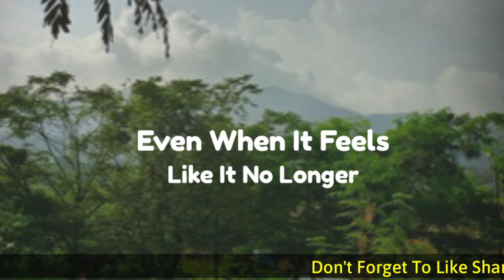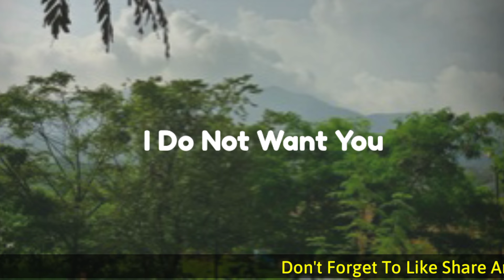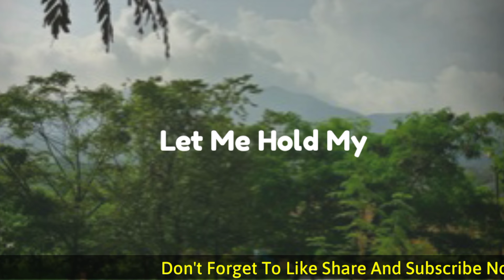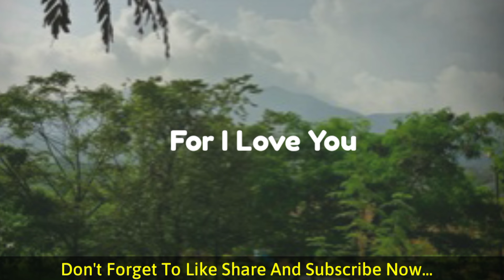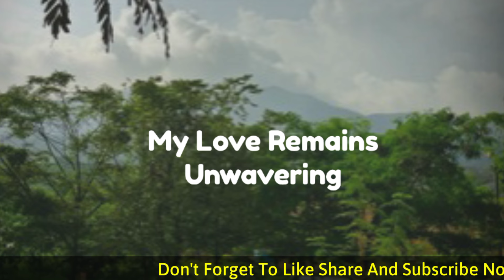God Says | Someone from your past is crying for you and wants to Marry you because...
God helps
Godly quotes
Bible Quotes
God Message Tarot
Financial abundance
Angels message
Jesus message
Godly quotes
Lord Helps
Jesus quotes
God
God message
Jesus
Jesus message
God messages
Urgent message from God
Jesus says
Angel Signs
God msg
Angels message
Universe message
Money miracle
Life quotes
Faith quotes
Universe message
Angel message
God Message For You Today
God says
Positive life affirmation
1111
Inspirational message
Spiritual guidance
Overcoming challenges
Belief and trust
Inner strength
Positive mindset
Self-improvement
Emotional healing
Personal growth
Spiritual journey
Hope and encouragement
Finding purpose
Motivational speech
Self-worth and self-esteem
Divine guidance
Divine intervention